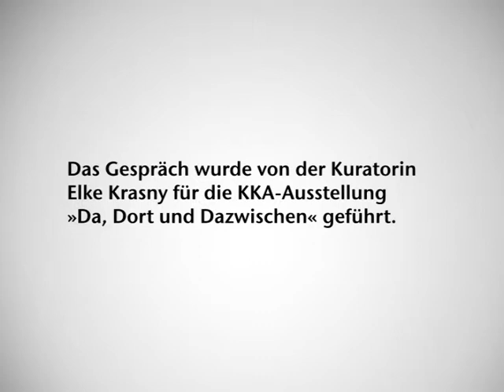Gespräche mit / über KulturKontakt Austria, Teil 4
KKA-Interview mit Annemarie Türk über Kulturförderung mit Ost- und Südosteuropa sowie die Sponsoringaktivitäten von KKA. Das Gespräch fand anlässlich von 20 Jahre KKA 2009 für die Ausstellung »da, dort & dazwischen« in der Galerie ArtPoint, Wien statt. Kuratorin: Elke Krasny.